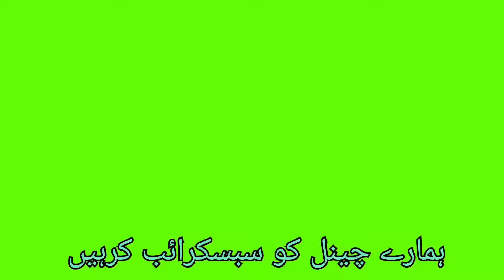Shahrah_e_Resham l,BRI project Indus river | GM EXPLORER PK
wildlens by abrar
adnan musafir
nomad shubham
sherin zada
Hafiz Dastgir HD